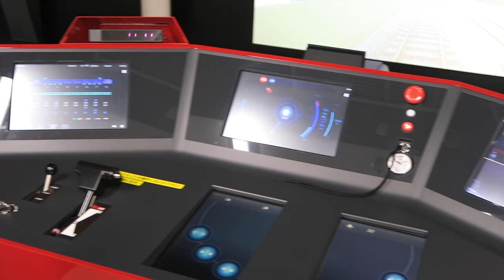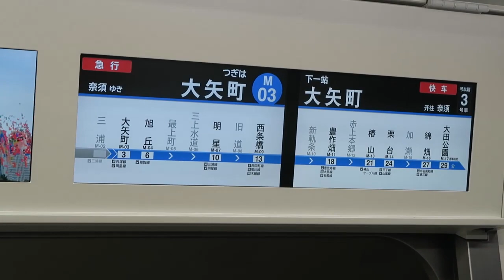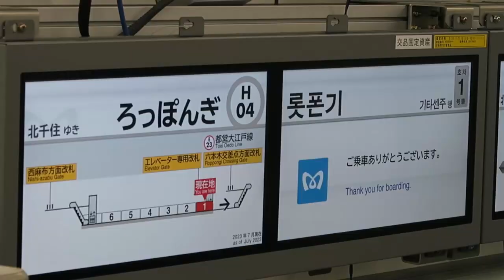鉄道車両設備の新ショールームを報道公開…兵庫・三菱電機伊丹製作所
三菱電機は１９日、電車のモーターや制御装置など鉄道車両の主要設備を手がける伊丹製作所（兵庫県尼崎市）のショールームや生産現場を報道陣に初公開した。ショールームは今年１月に刷新。列車を模した展示スペースでは、運転士の状態を監視し居眠り運転を防止するシステムを備えた運転台や、運行情報を表示する列車内の液晶モニター「トレインビジョン」などを展示している＝大阪本社経済部　杉山正樹撮影　2023年10月19日公開